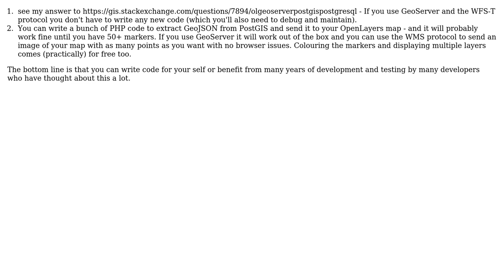GIS: Multiple Layers+Retrieval of data from DB?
With thanks & praise to God, and with thanks to the many people who have made this project possible! | Content (except music & images) licensed under CC BY-SA | Music | Images & others | With thanks to user Vikash Talanki user PolyGeo user Ian Turton and the Stack Exchange Network Trademarks are property of their respective owners. You are responsible for your own actions.